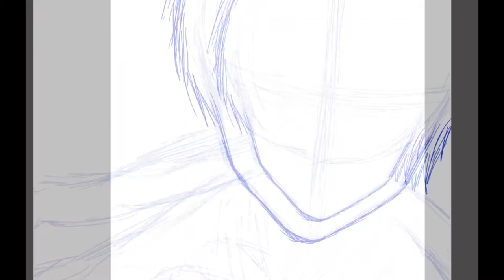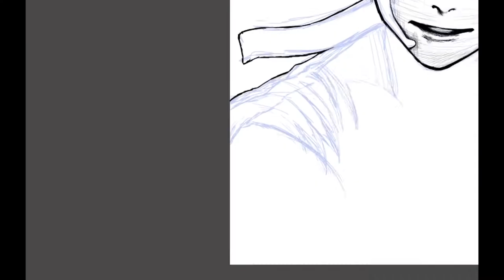Ishida Sui (Tokyo Ghoul) kaneki Drawing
Ishida Sui kaneki Drawing

song by : Hatsune Miku Solid "Jitter Doll" Vocaloid Cover